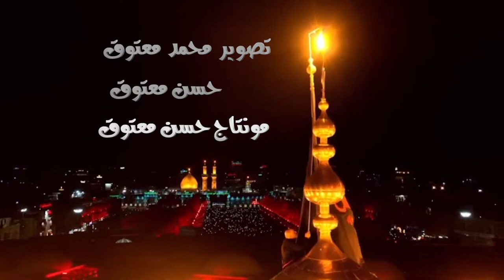شيعة شيعة _ الرادود جهاد بكور _ حسينية صير الغربية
شيعة شيعة
الرادود جهاد بكور
حسينية صير الغربية
ليلة 1 محرم 1444 هـ